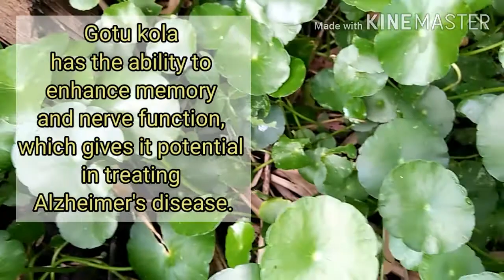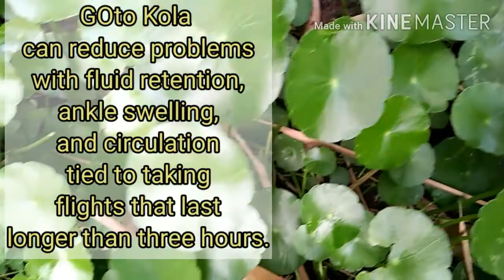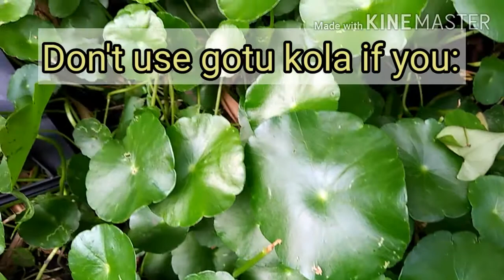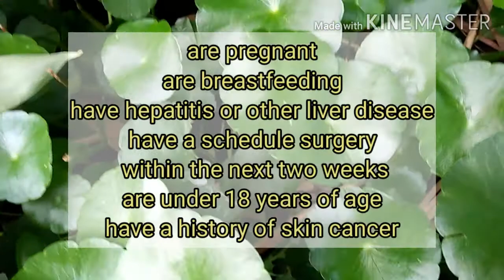gotu kola benefits